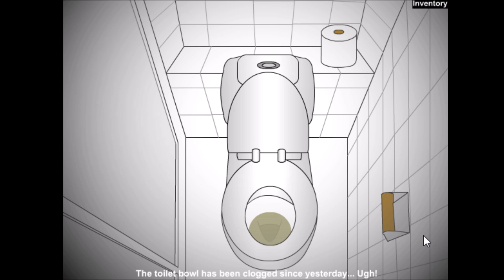Scary Monster | Darkness Episode 1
A locally-developed point and click Flash horror game~
Apparently this is kinda old, but we're gonna take a look at it anyway~